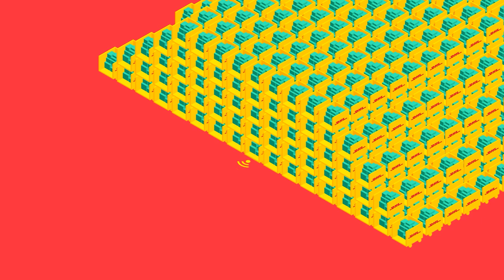„Die wirtschaftliche Verflechtung zwischen Frankreich und Bayern“.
Die Wahl der französischen Sprache ist gar nicht selbstverständlich für viele Familien. Der Ruf einer schwierig zu lernenden Sprache ist tief verankert und der pragmatische, wirtschaftliche Vorteil ist meist verkannt. Nur die englische Sprache sei heutzutage wichtig. Dieses kurze Video veranschaulicht, dass die französische Sprache im beruflichen Lebensweg entscheidend sein kann, da die wirtschaftlichen Beziehungen zwischen Bayern und Frankreich zukunftsträchtig und vielfältig sind. Englisch ist ein Muss, französisch dein Plus!